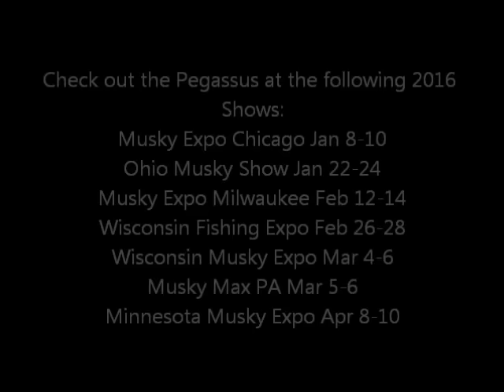Casting the Pegassus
Casting the Chaos Tackle Pegassus over some big water reefs.